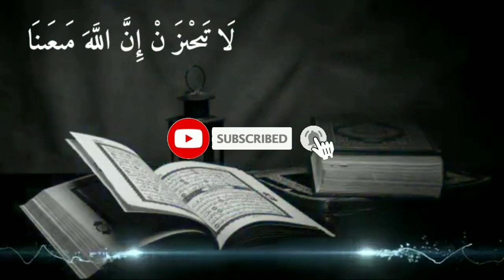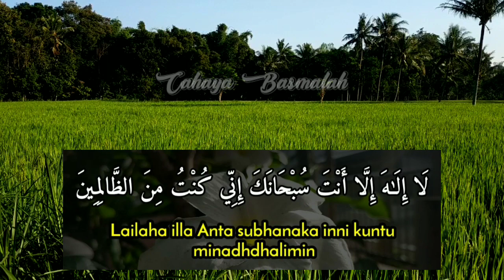BACA 1X SEBELUM TIDUR✔Esok Hari Dia Langsung Mencarimu,Pelet Lewat Nama,Ilmu Pengasihan,Doa Muhabbah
TERIMA KASIH